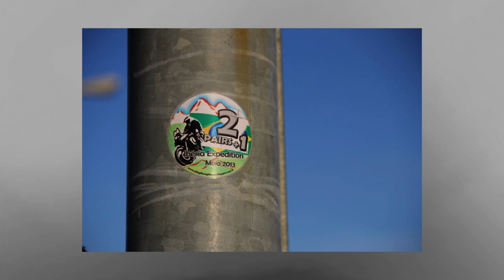Riding Through Iberia - On the Road (Portugal)